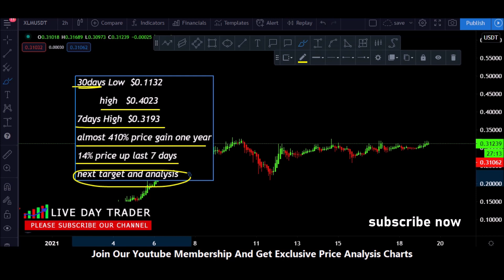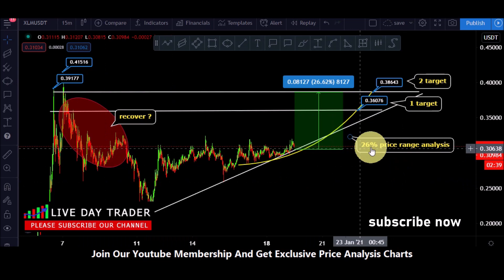stellar xlm price prediction 26% price range and back to 0.36 ? 19 January 2020